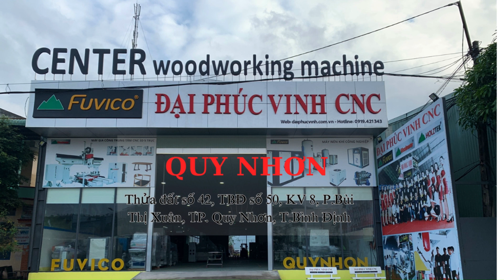MÁY CNC NESTING 4 ĐẦU HOLZTEK PRO-R4 SẢN XUẤT THỚT GỖ